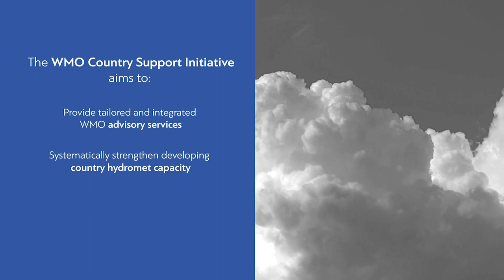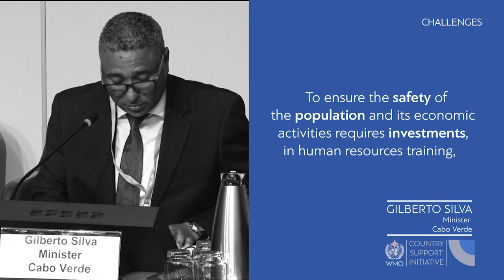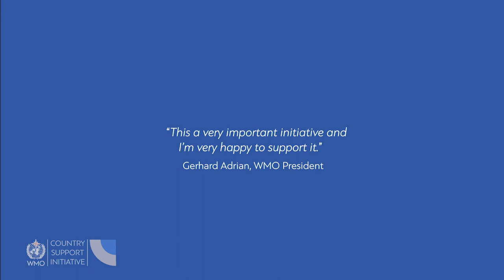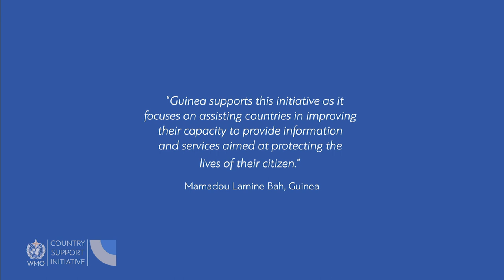Country support Initiative - World Meteorological Organization